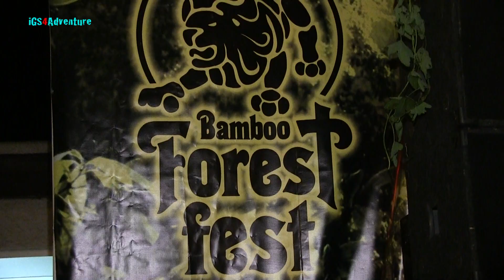iGS4Adventure - Otrokovické letní slavnosti 2013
Pár okamžiků z otrokovických slavností. MIG 21, Wishmasters, Bamboo Forest Fest 2013 (Michal Šeps&ZimmerFrei For All Mighty, Reggay (roots reggae Jamaica orchestra), BadBoyz Sound system, Distanc (SK), Animal Orchestras ), Arrhythmia, Darkil, Kosovci. Závody dračích lodí.